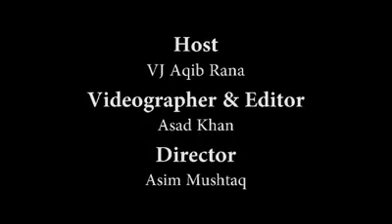Crazy about in one word | Aqib Rana | UMT Lahore